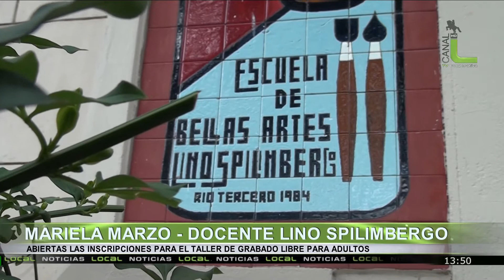Abiertas las Inscripciones Para el Taller de Grabado, Mariela Marzo